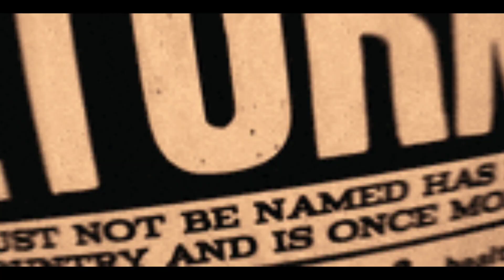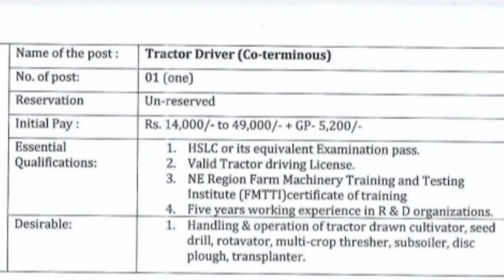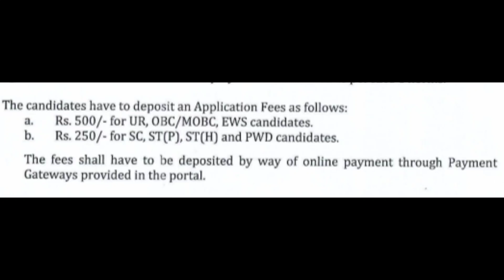Tractor Driver Vacancy 2022 || job vacancy 2022 || today job vacancy || driver jobs 2022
namashkar doston aaj hum leke aaye hain apke liye tractor driver vacancy jisme apke liye bhut hi bdiya job vacancy ki details batai gai hai to video ki pura dekhe or tractor driver ki vacancy ki details ache se jane to tractor driver post pr apply jarur kre.